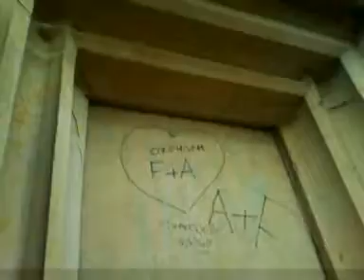up in munster ulm